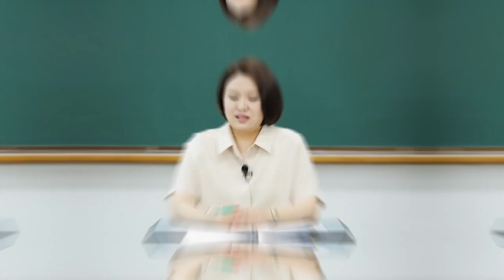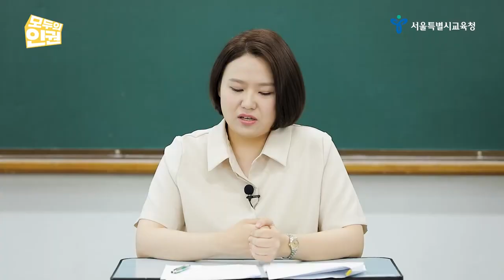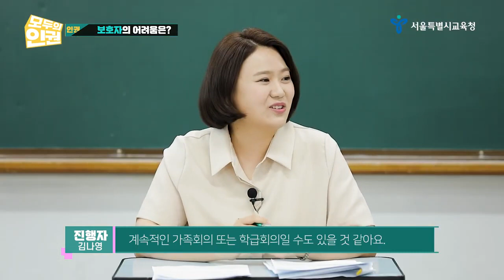우리 모두는 동등한 인격체 모두의 인권 Ep 1/서울특별시교육청